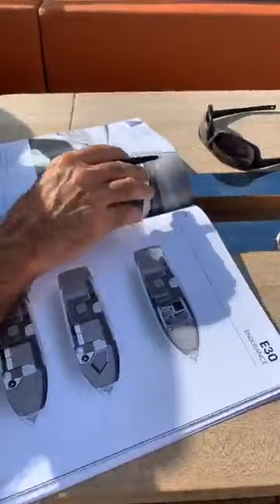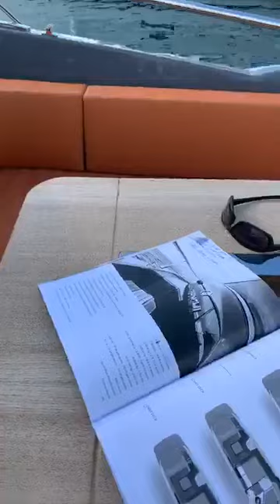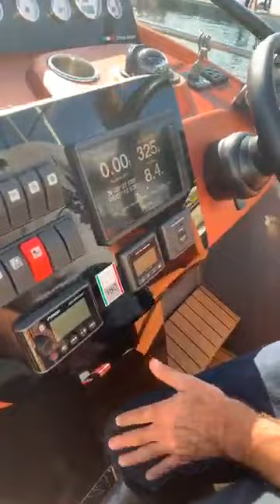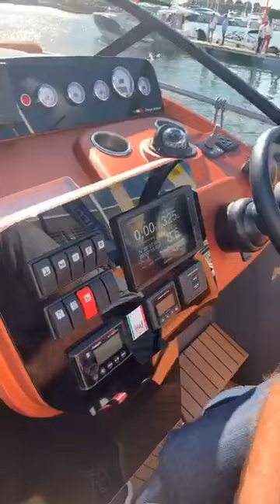Facebook LIVE Valencia Boat Show'19. Una perlita: nueva Cranchi 30 Endurance